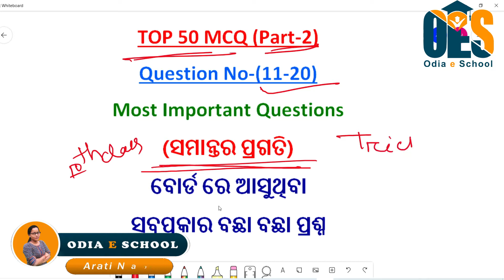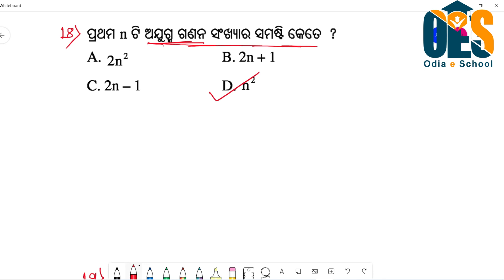Top 50 MCQ ସମାନ୍ତର ପ୍ରଗତି Part-2 || Samantara Pragati(AP) 10th Class Math|| ଦଶମ ଶ୍ରେଣୀ ଗଣିତ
10th Class Math Top 50 MCQ.Part-2 .Samantara Pragati important question answer.
10th Class Trick ସହ. ଦଶମ ଶ୍ରେଣୀ ଗଣିତ | ସମାନ୍ତର ପ୍ରଗତି Question number 11 to 20.